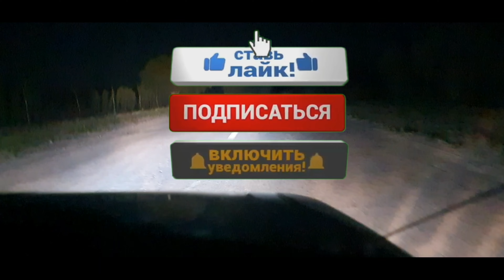O my lord, what was he?